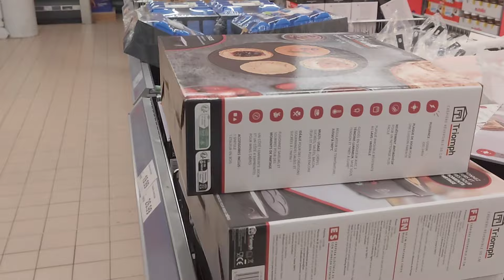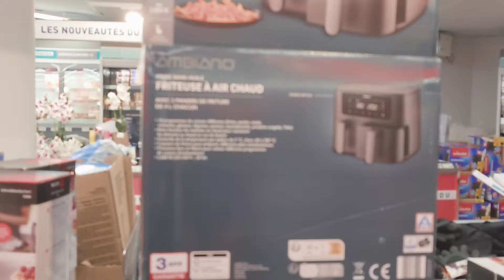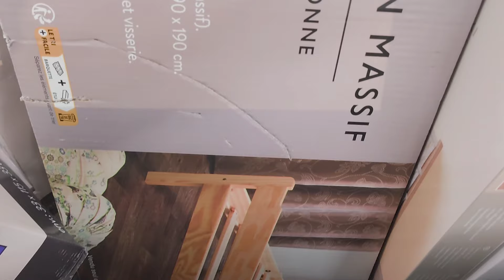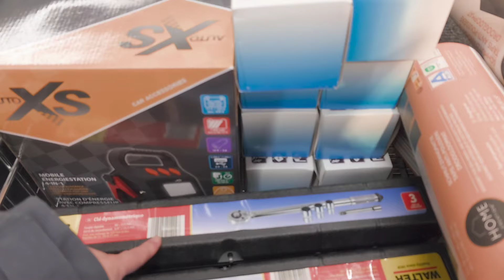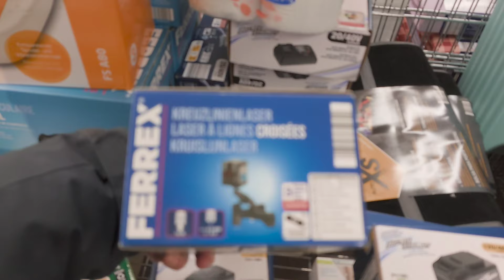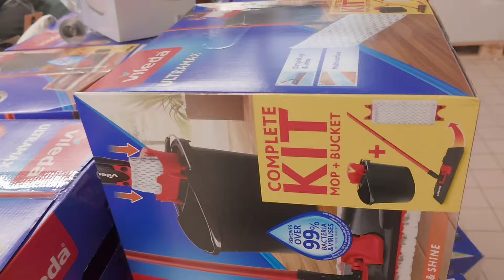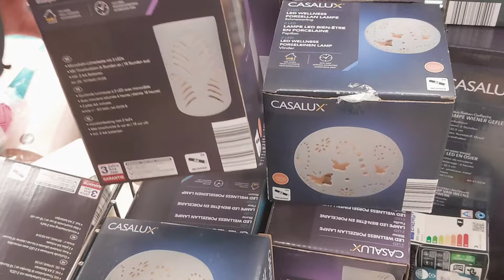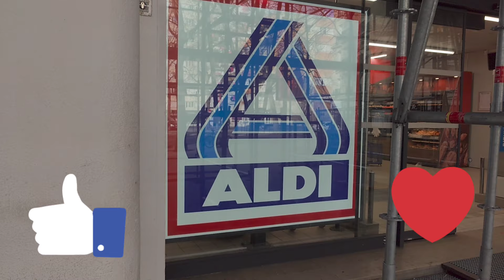ARRIVAGE ALDI ❤️ 24 janvier 2024.🥞On fait sauter les crêpes 😍!!!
Un tour chez ALDI POUR VOIR LES NOUVEAUTES et le reste...
tout est réuni pour préparer les crêpes de la chandeleur!
arrivage voiture , bricolage
vêtements avec des très grandes tailles
rayon bazar , deco
linge de maison
ect...